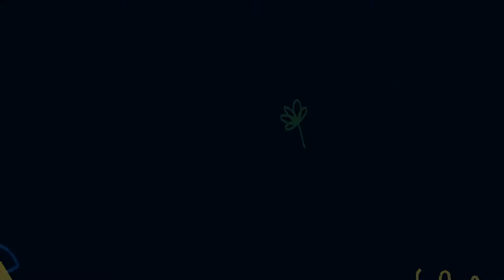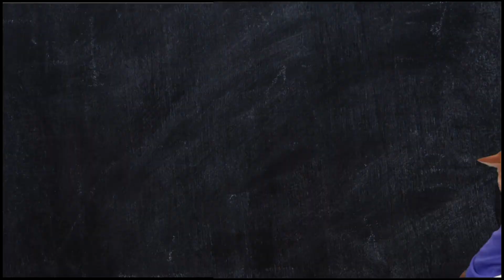Story Board Ep.7 - Santa Maria- Zemaki x Board Game Wanderer